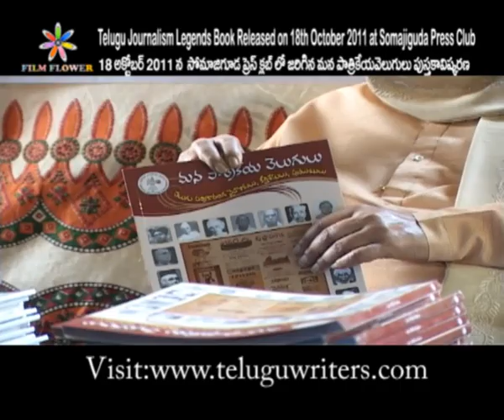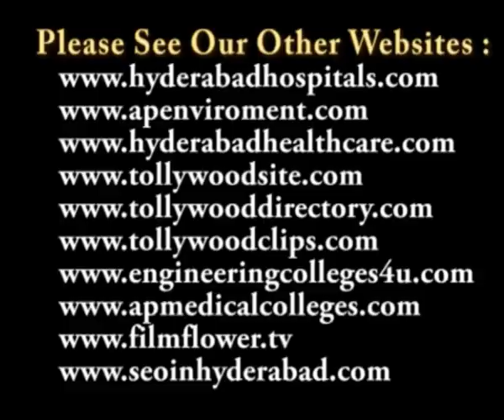Telugu Journalism Legends Book Released at Somajiguda Press Club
Telugu Journalism Legends Book Released on 18th October 2011 at Somajiguda Press Club

సోమాజిగూడ ప్రెస్ క్లబ్ లో జరిగిన 'మన పాత్రికేయ వెలుగులు' పుస్తకావిష్కరణ

సోమాజిగూడ ప్రెస్ క్లబ్ లో 18 అక్టోబర్ 2011న వయోధిక పాత్రికేయ సంఘం ఆధ్వర్యంలో ప్రముఖ పాత్రికేయులు వరదా చారి, దాసుకేశవరావు, ఉడయవర్లు, కె. లక్ష్మణ రావులు రచించిన 'మన పాత్రికేయ వెలుగులు'(తెలుగు) లెజెండ్స్ ఆఫ్ అవర్ ఫోర్త్ ఎస్టేట్ (ఇంగ్లిష్) పుస్తకావిష్కరణ కార్యక్రమం జరిగింది.